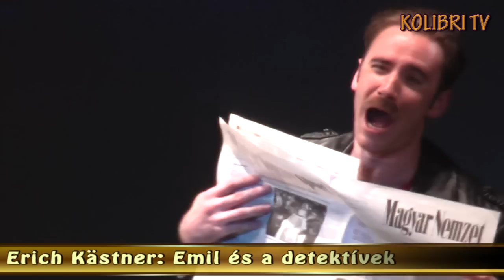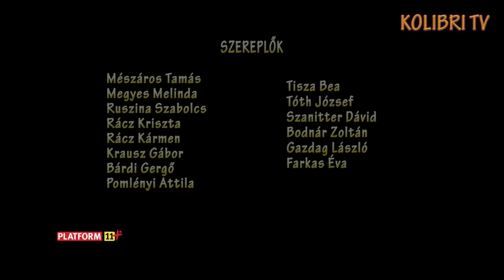Emil és a detektívek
A Kolibri Gyermek és Ifjúsági Színház előadása